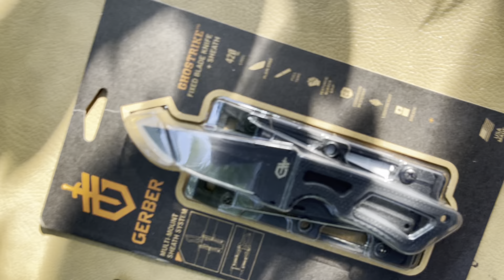🔥เป็นที่นิยมมากในกลุ่มคนชื่นชอบมีดในต่างประเทศขณะนี้ กับมีด EDC KNIFE EVERY DAY CARRY มีดขนาดพกพา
1.DAMASCUS 3920฿
2.SCHRADE  SCHF15 ฿ 1847
3.GERBER PRINCPLE ฿ 3738ค่ะ
4.BENCHMADE SOCP DAGGER ฿5519
5.KABAR TDI ฿2469
6.CRKT Minimalist ฿1552
7GERBER GHOSTRIKE ฿2804
ร้านเซอไวเวิลไทยแลนด์ จำหน่ายอุปกรณ์ดำรงชีพ และมีดเดินป่านำเข้าจากอเมริกาแท้ 100%